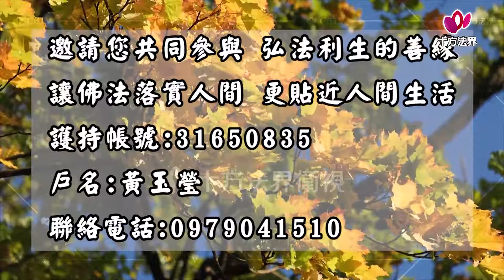心提法師 佛教起源 第106集